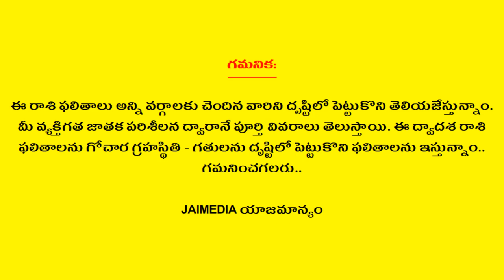Weekly Rasi Phalalu June 21st - June 27th 2020 | Tula Rasi | Libra | Telugu Astrology | Jai Media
Watch Weekly Rasi Phalalu June 21st - June 27th 2020 Tula Rasi Libra Telugu Astrology